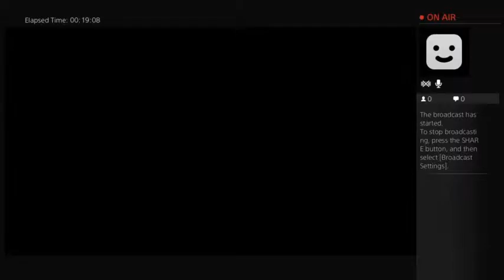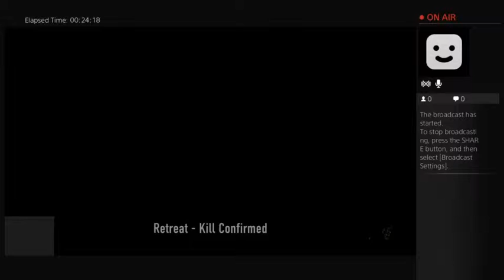Call of Duty Advanced Warfare live stream - Xmas noobs in Feb? - 2 / 7